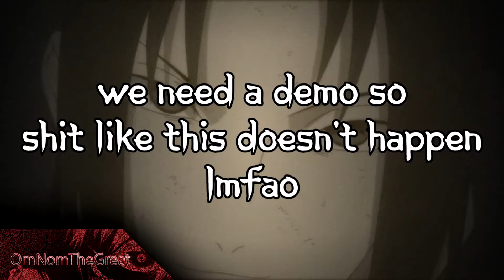What Should We Expect for a Storm 4 Demo?